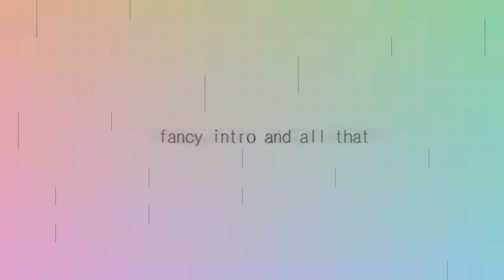ska cpm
pov: ska

frags recorded on different days so that's why the cfg is different

demos from 20th-25th jan 2012